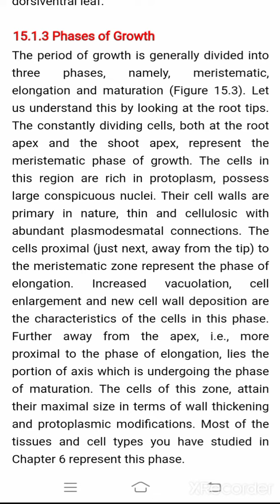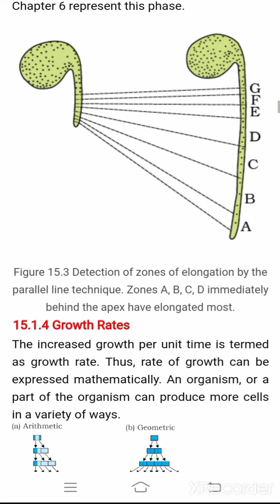Plant growth and development 🌱 Part 4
-Phases of growth